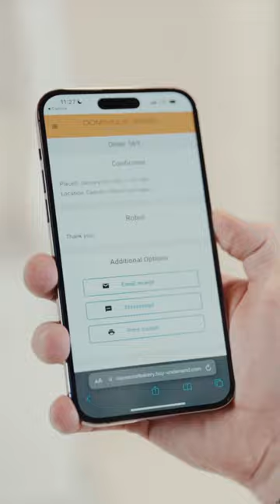24hr Cookie Shot Vending Machine, Dominique Ansel Las Vegas @ Caesars Palace